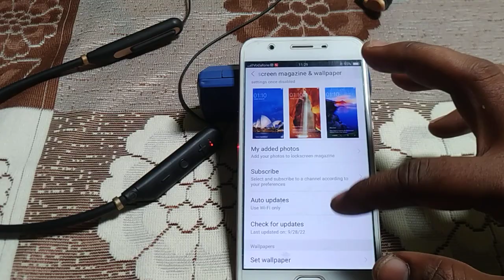how to disconnect Bluetooth oppo Neo 7